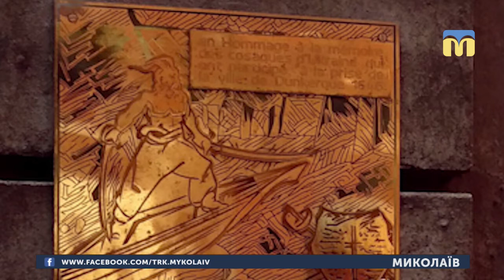12.02.2019. Новини. 17:00